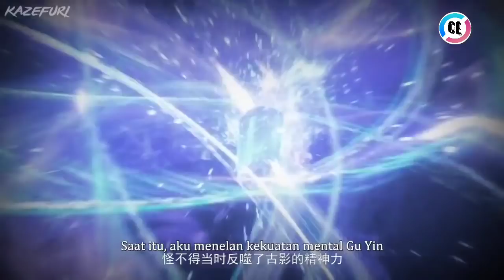TAMAT❗SELURUH ALUR CERITA DONGHUA WU DONG QIAN KUN DALAM 25 MENIT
Donghua Wu Dong Qian Kun Season 1